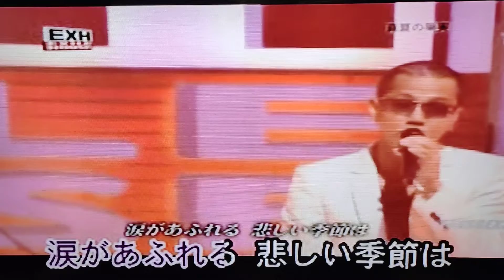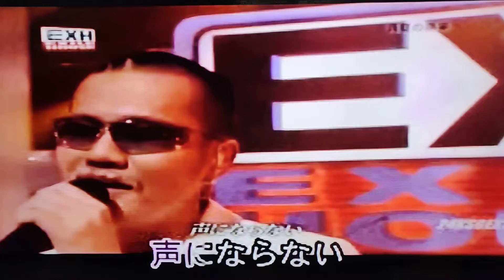真夏の果實 EXILE cover 小姜（2021/12/25錄于自宅）